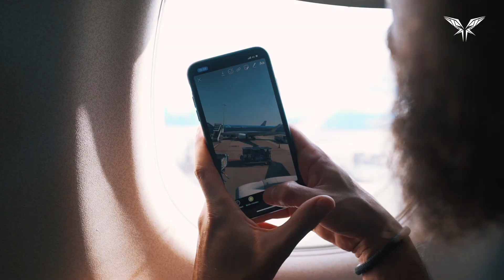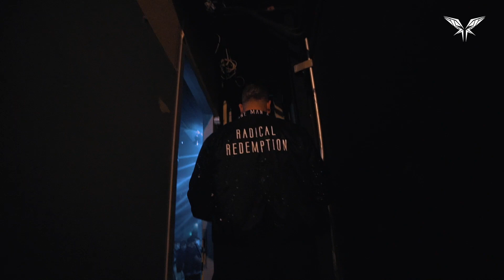BAD NEWS | On The Road To Redemption S1.E9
On The Road to Redemption S1.E9 - Bad News

Enjoy the ninth episode of 'On The Road to Redemption'!

Follow Radical Redemption